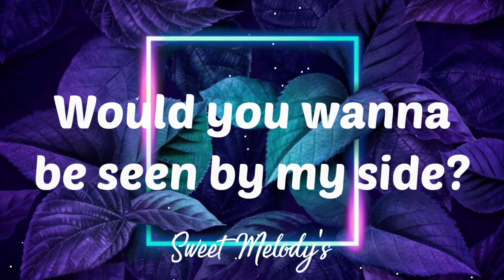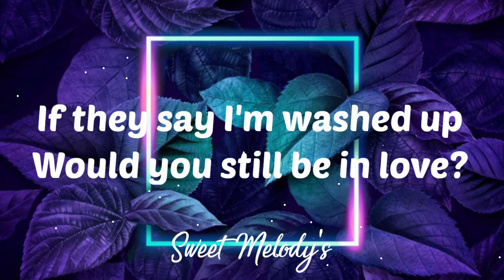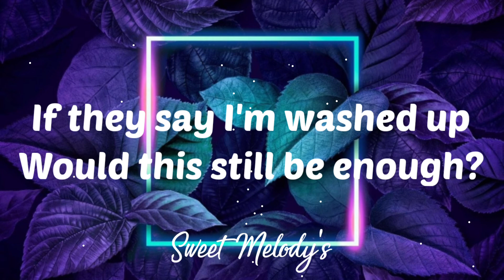Cheat Codes - Washed Up (lyrics)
TheFatRat Rise up Lyrics

✨Extra tags⤵️
→trap music
→mrsuicidesheep
→Trap Woofers
→tubebuddy
→cloud kid
→maxmusic